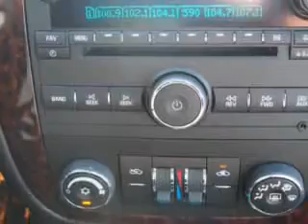Chevrolet Impala, Midway Chevrolet- Plainwell, MI 49080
Chevrolet Impala, Midway Chevrolet You will love this Ashen Gray Metallic 20 13 Chevrolet Impala 4 Dr Sedan, equipped with a 6 Cyl. engine and an automatic transmission. Enjoy an impressive 29 miles to the gallon on this great car with features like Touring Suspension, Power Driver's Seat, Tire Pressure Monitoring System, Rear Bench Seat, Remote Ignition System, on steering wheel audio and cruise controls, and much more. Enjoy the drive, have peace of mind, and drive your entire family in this 20 13 Chevrolet Impala. See us at Midway Chevrolet today!

miles- 15,264

vin- 2G1WG5E33D1169549

Midway Chevrolet

381 12th Street